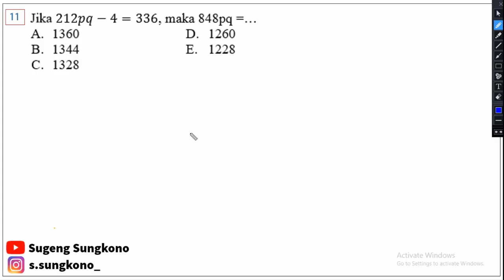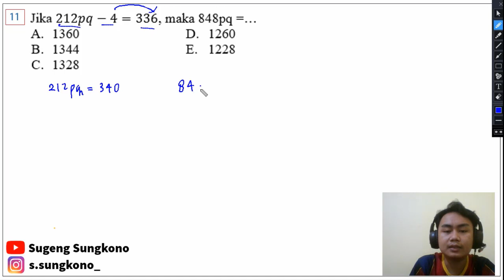LATIHAN SOAL UTBK 2021 | TES POTENSI SKOLASTIK PK #3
Membahas 5 soal PERSIAPAN UTBK 2021 TPS Pengetahuan Kuantitatif untuk persiapan UTBK 2021. As always dibawakan dengan cara berpikir yang cepat dan menyenangkan. Semangat semua!